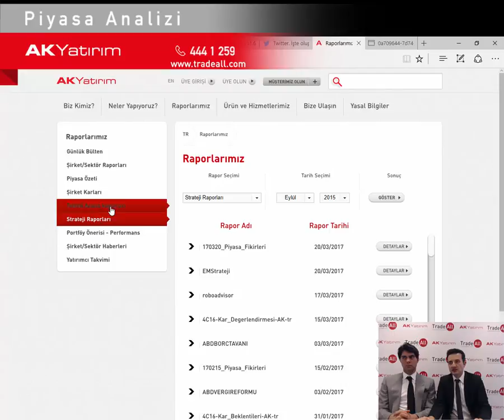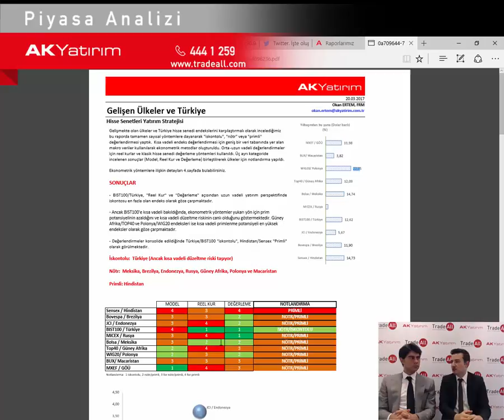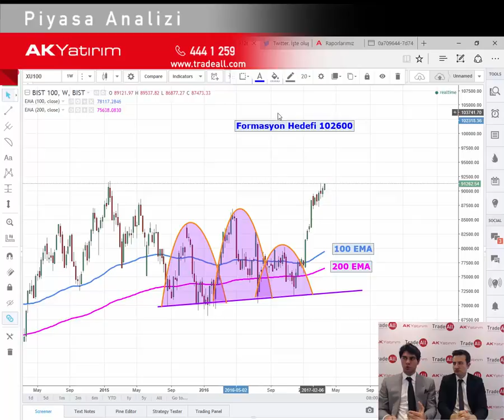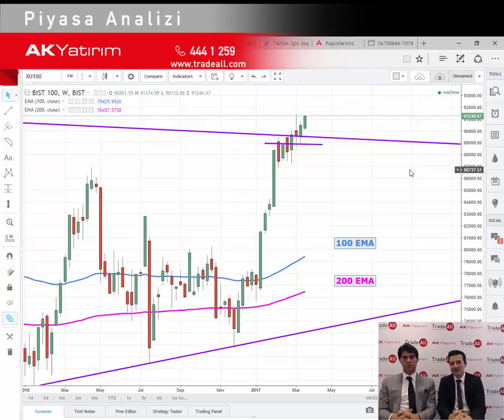BİST100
Bu videoda yer alan grafikler TradingView tarafından sağlanmaktadır. Charts used during this video are provided by TradingView.

Bu video ve içerdiği yorumlar, bilgiler, grafikler, ulaşılabilen ilk kaynaklardan iyi niyetle ve doğruluğu, geçerliliği, etkinliği velhasıl her ne şekil , suret ve nam altında olursa olsun herhangi bir karara dayanak oluşturması hususunda herhangi bir teminat, garanti oluşturmadan, yalnızca bilgi edinilmesi amacıyla derlenmiştir. İş bu videolardaki yorumlardan; eksik bilgi ve/veya güncellenme gibi konularda ortaya çıkabilecek zararlardan Akbank TAŞ, Ak Yatırım AŞ ve çalışanları sorumlu değildir. Akbank TAŞ ve Ak Yatırım AŞ her an, hiçbir şekil ve surette ön ihbara ve/veya ihtara gerek kalmaksızın söz konusu bilgileri, tavsiyeleri değiştirebilir ve/veya ortadan kaldırabilir. Genel anlamda bilgi vermek amacıyla hazırlanmış olan iş bu video ve yorumlar, kapsamı bilgiler, tavsiyeler hiçbir şekil ve surette Akbank TAŞ ve Ak Yatırım AŞ’nin herhangi bir taahhüdünü tazammum etmediğinden, bu bilgilere istinaden her türlü özel ve/veya tüzel kişiler tarafından alınacak kararlar, varılacak sonuçlar, gerçekleştirilecek işlemler ve oluşabilecek her türlü riskler bizatihi bu kişilere ait ve raci olacaktır. Hiçbir şekil ve surette ve her ne nam altında olursa olsun, her türlü gerçek ve/veya tüzel kişinin, gerek doğrudan gerek dolayısı ile ve bu sebeplerle uğrayabileceği her türlü doğrudan ve/veya dolayısıyla oluşacak maddi ve manevi zarar, kar mahrumiyeti, velhasıl her ne nam altında olursa olsun uğrayabileceği zararlardan hiçbir şekil ve surette Akbank TAŞ, Ak Yatırım AŞ ve çalışanları sorumlu tutulamayacak ve hiçbir şekil ve surette her ne nam altında olursa olsun Akbank TAŞ, Ak Yatırım AŞ ve çalışanlarından talepte bulunulmayacaktır. Bu video, yorum ve tavsiyelerde yer alan bilgiler “yatırım danışmanlığı” hizmeti ve/veya faaliyeti olmayıp; yatırım danışmanlığı hizmeti almak isteyen kişi ve kurumların, iş bu hizmeti vermeye yetkili kurum ve kuruluşlarla temasa geçmesi ve bu hizmeti bir sözleşme karşılığında alması SPK mevzuatınca zorunludur.   "Burada yer alan yatırım bilgi, yorum ve tavsiyeleri yatırım danışmanlığı kapsamında değildir. Yatırım danışmanlığı hizmeti; aracı kurumlar, portföy yönetim şirketleri, mevduat kabul etmeyen bankalar ile müşteri arasında imzalanacak yatırım danışmanlığı sözleşmesi çerçevesinde sunulmaktadır. Burada yer alan yorum ve tavsiyeler, yorum ve tavsiyede bulunanların kişisel görüşlerine dayanmaktadır.  Bu görüşler mali durumunuz ile risk ve getiri tercihlerinize uygun olmayabilir. Bu nedenle, sadece burada yer alan bilgilere dayanılarak yatırım kararı verilmesi beklentilerinize uygun sonuçlar doğurmayabilir.